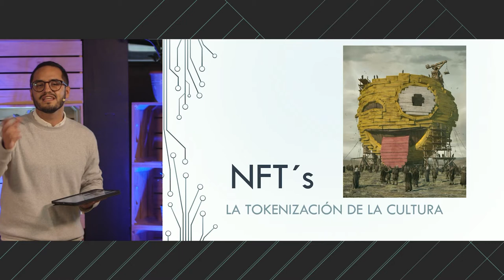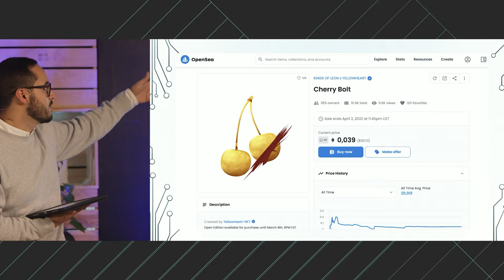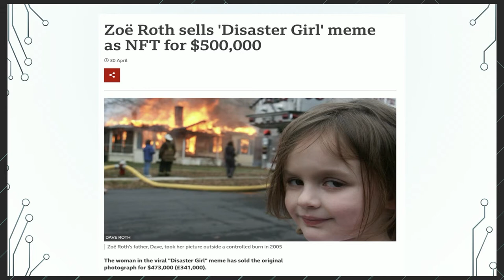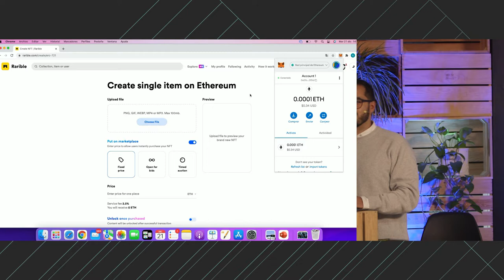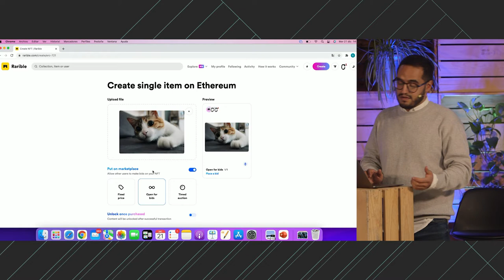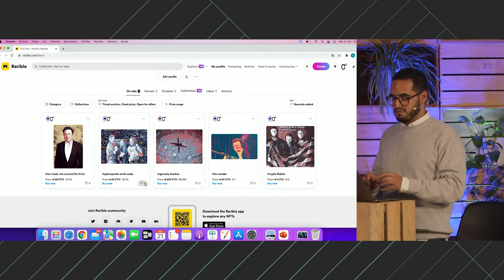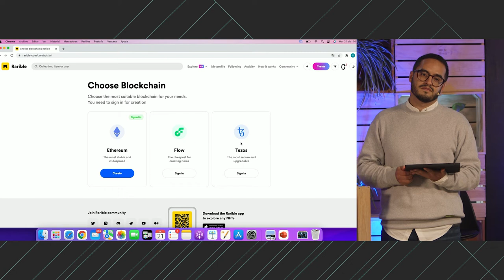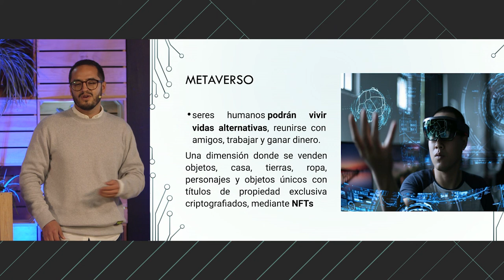IdeasDIgitalES Madrid - Taller NFTs